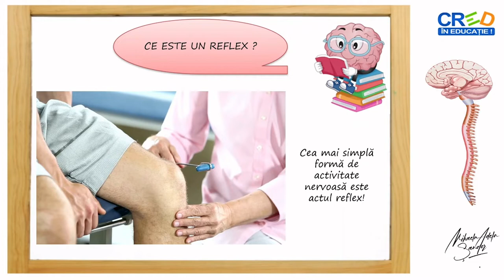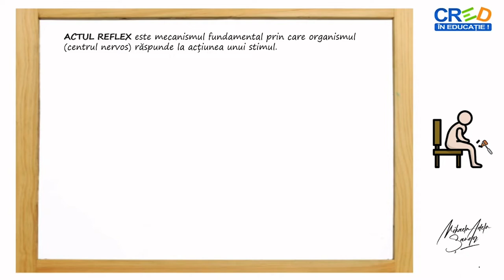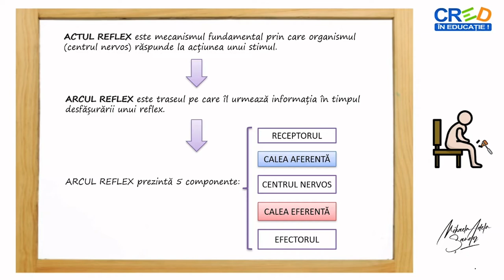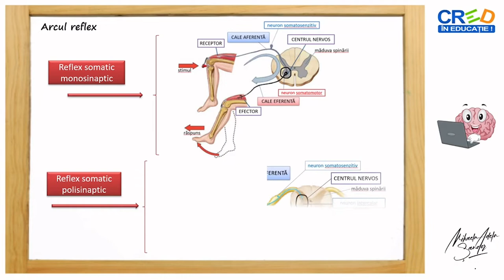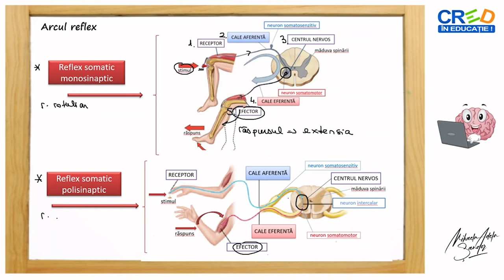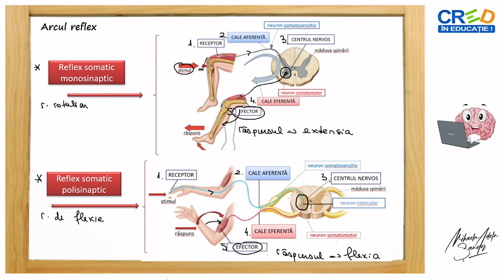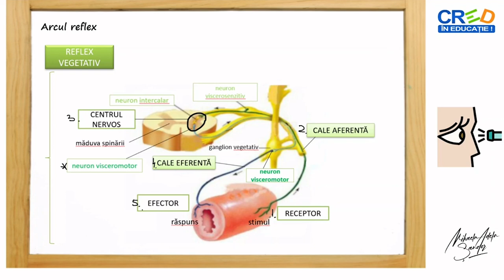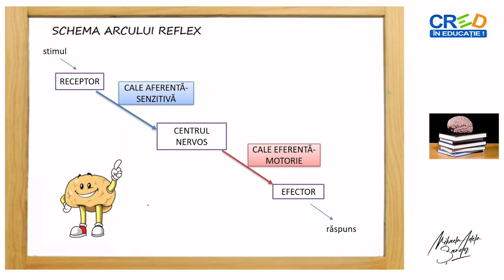Organizarea sistemului nervos la om - reflexul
Resursa educațională propusă are ca scop interpretarea unor scheme ce ilustrează componentele arcului reflex, baza anatomică a actului reflex.
-prin parcurgerea acestei resurse, elevii vor identifica structurile implicate în realizarea unui reflex, vor diferenția reflexele somatice de cele vegetatice și reflexele monosinaptice de cele polisinaptice -elevii se vor putea familiariza cu terminologia specifică, vor înțelege importanța folosirii unor culori convenționale, pentru a diferenția compartimentele somatice de cele vegetative și pe cele sensitive, de cele motorii.